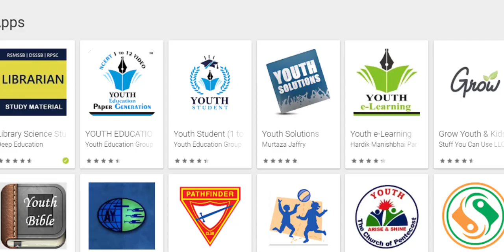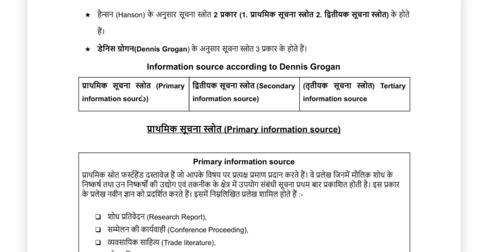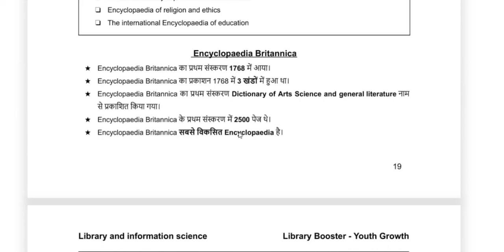Library Booster (library Book) Free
youth growth book purchase link